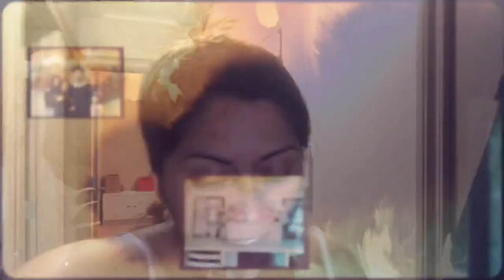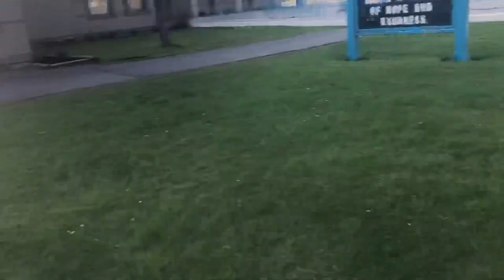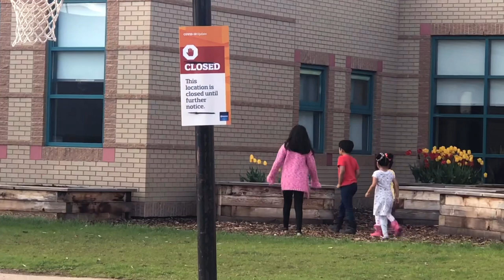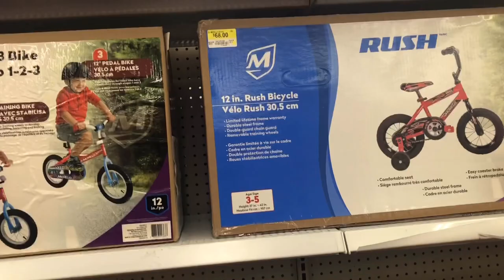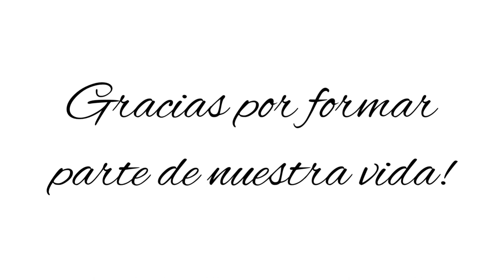Vlog#15 Tendremos nuevo integrante?!? 🤷🏽‍♀️🤱🏽🤦🏽‍♀️//Mis pelos rojos se transformaron 🤪🤣🤣🤣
***La musica del intro no estaba autorizada por youtube y fue reemplazado por musica de la plataforma pero no fue puesta adecuadamente y al principo el audio no se escucha, pero despues del minuto 1:34 puedes disfrutar del video sin interrupciones.

En espera de este hermoso compañero de vida ❤️ Mis hijos son los más emocionados 😍